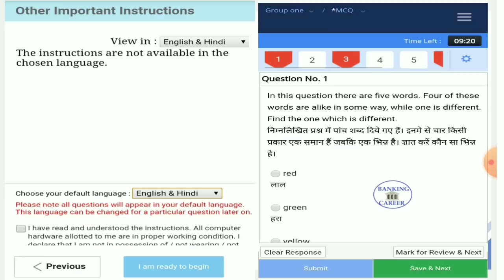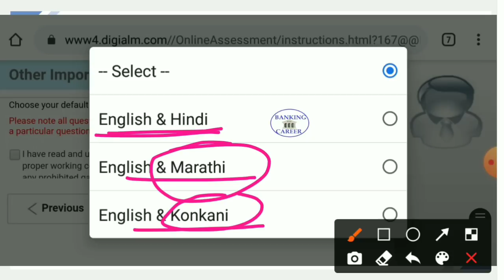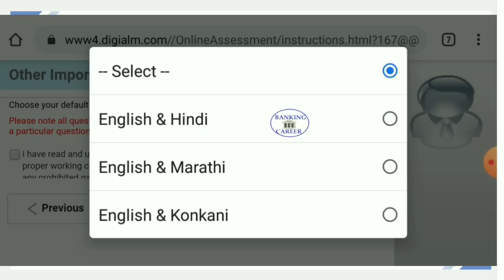IBPS RRB Exam User Interface change sample ,Mask, Rough sheets, Gloves, today Safe Attempts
(For SBIJA/RBI Assistant Candidates most read current affairs to these pdf)

NABARD 2020 Grade A Mains Exam To be Conducted in September,
NABARD Exam 2020,NABARD Grade A Salary,NABARD Grade A Exam Pattern
NABARD Grade A 2019,NABARD Grade A Syllabus,nabard grade a 2019 phase i – preliminary examination syllabus
SBI PO 2020 salary
ibps rrb po notification 2020, ibps rrb po